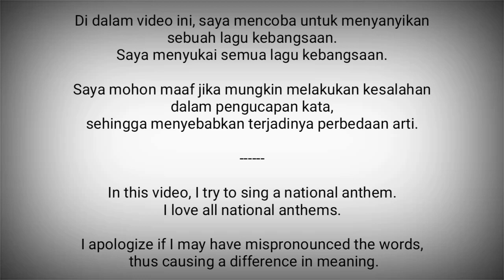Mongolia National Anthem - Mongol Ulsīn törín dúlal / Монгол Улсын төрийн дуулал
Mongol Ulsīn törín dúlal (Монгол Улсын төрийн дуулал) adalah lagu kebangsaan Mongolia.

Pencipta Lirik : Tsendiin Damdinsüren
Diadopsi : 1950

Pada abad ke-20, Mongolia memiliki beberapa lagu kebangsaan. Yang pertama digunakan antara tahun 1924 hingga 1950. Yang kedua antara tahun 1950 hingga 1962, dan yang ketiga antara tahun 1961 hingga 1991.
Sejak tahun 1991, sebagian besar bagian dari lagu kebangsaan pada tahun 1950 digunakan kembali, tetapi bait kedua dihapus dan diganti.
Pada tanggal 6 Juli 2006 lirik tersebut telah diperbaiki oleh Parlemen Mongolia untuk memperingati Genghis Khan.

Mongolia adalah negara di Asia Timur.
Ibukota : Ulan Bator

Sumber :
- Wikipedia
- LordDaine